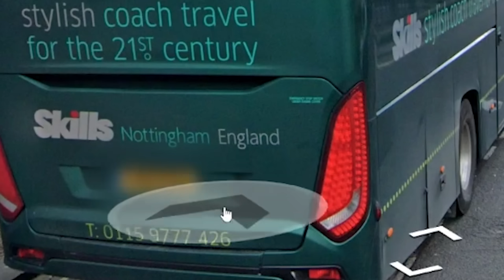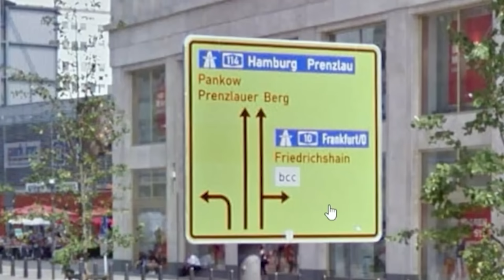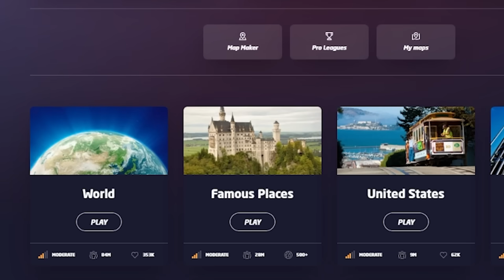Ist DAS Berlin? 😂🤦‍♂️ Monte ERRÄT Städte (GEOGUESSR) 🤔 MontanaBlack Reaktion